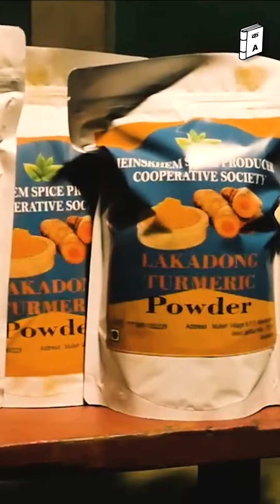HCM Shri. Conrad K Sangma, is on a mission to promote Lakadong Turmeric globally 🌟🌍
Our National President, HCM Shri. Conrad K Sangma, is on a mission to promote Lakadong turmeric globally.
By adopting specific methods, aim to maximize its value, ensuring economic prosperity for the people of our state.